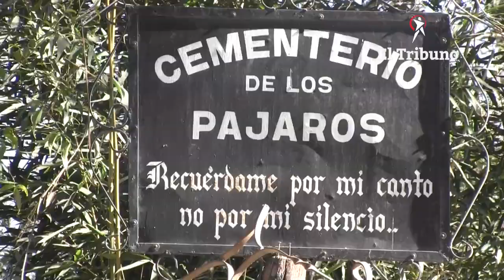Atocha y su Cementerio de los Pájaros, dos lugares a pasos de la ciudad de Salta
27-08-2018 - Si bien el pueblo nació oficialmente el 7 de agosto de 1948, fecha en que el Gobierno de la Provincia autorizó la demarcación de los solares donde hoy se encuentra el radio urbano, los festejos se realizan los primeros días de septiembre para no chocar con otras celebraciones del calendario. “La idea es que toda la gente tenga la oportunidad de participar de las actividades, por eso solemos celebrarlo los primeros días de septiembre.